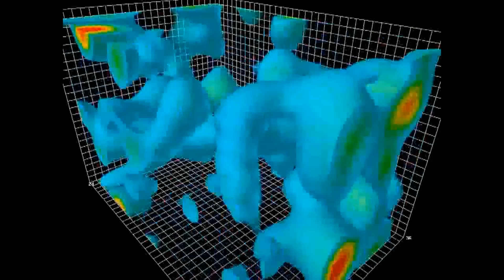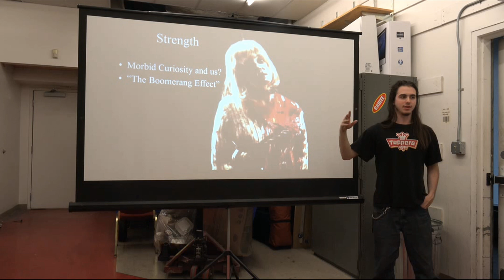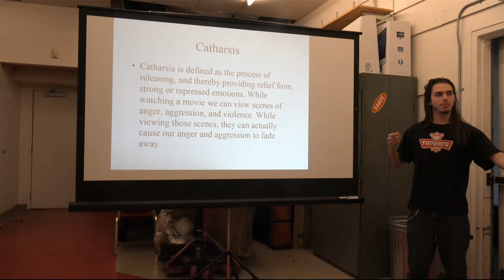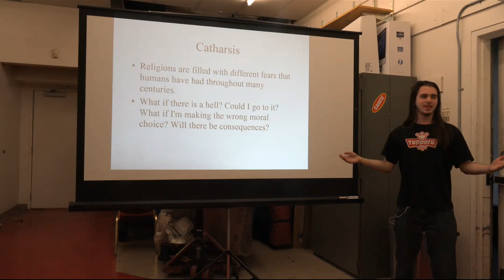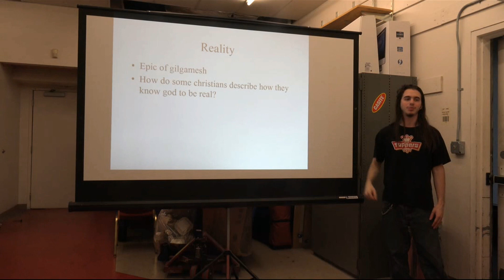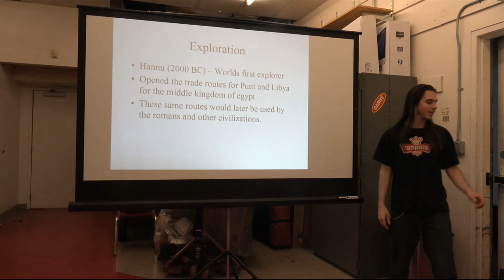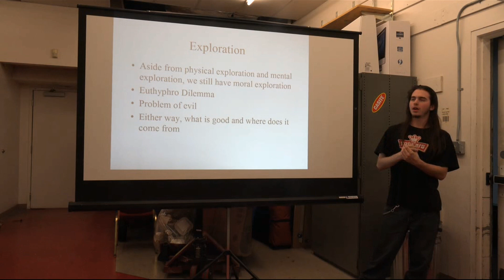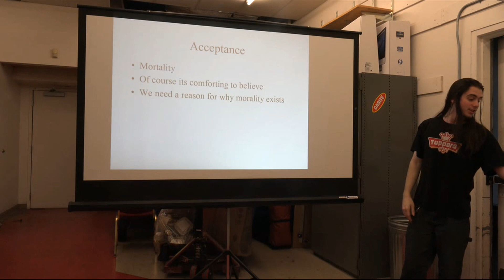Morbid Curiosity and God w/ Lorence Yufa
This was my lecture on morbid Curiosity and its relation to beliefs in gods. This talk was made possible by Mythicist Milwaukee.